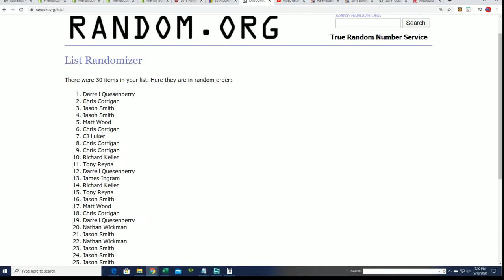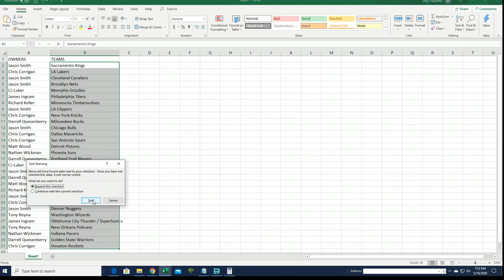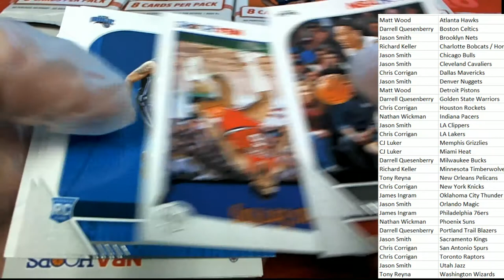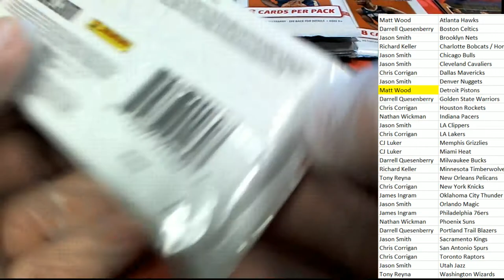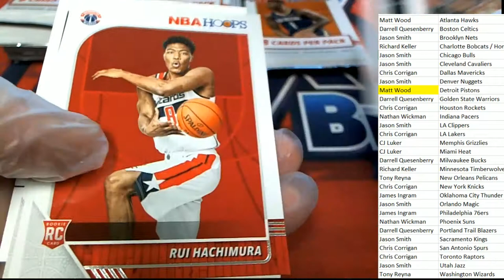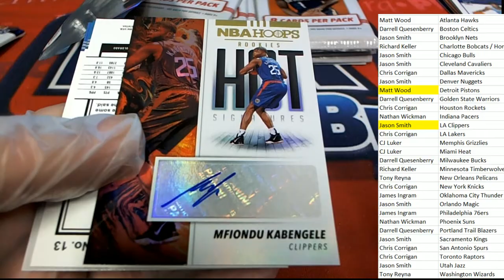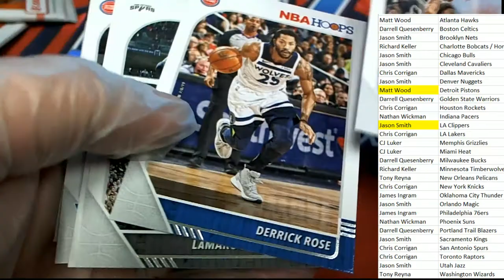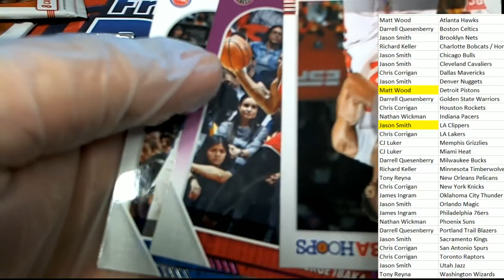2019 20 Panini NBA Hoops Basketball Hobby Box ID 1920HOOPS983